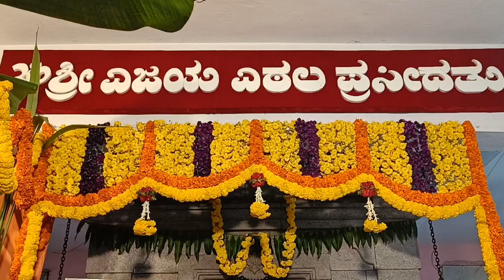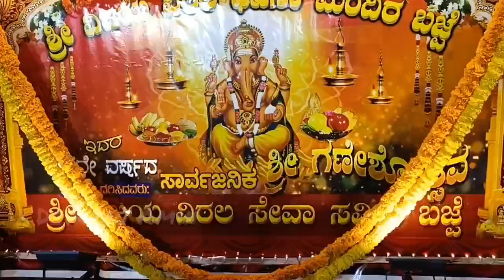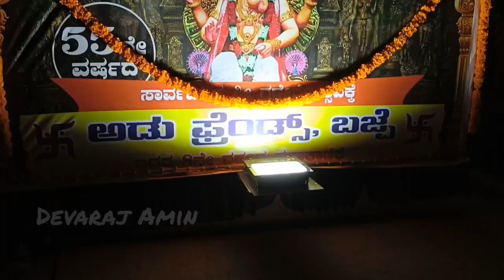55ನೇ ಸಾರ್ವಜನಿಕ ಗಣೇಶೋತ್ಸವವು ವಿಜಯ ವಿಠಲ ಭಜನಾ ಮಂದಿರ ಬಜಪೆ ಇಲ್ಲಿ ವಿಜೃಂಭಣೆಯಿಂದ ಜರಗಿತು....